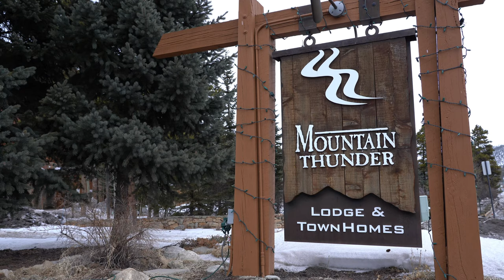Supermodels Unlimited Magazine :: Breckenridge, CO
Behind the scenes with SU Magazine in Breckenridge, CO. To join the SU squad and for a list of upcoming photo shoot opportunities, email .